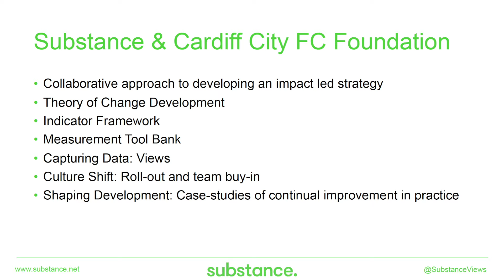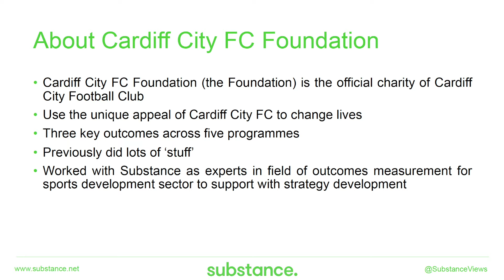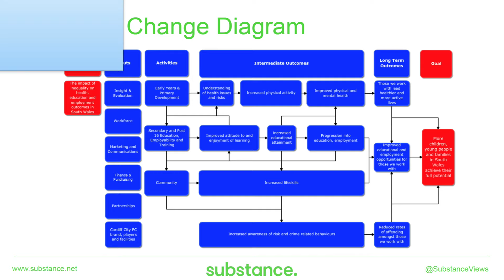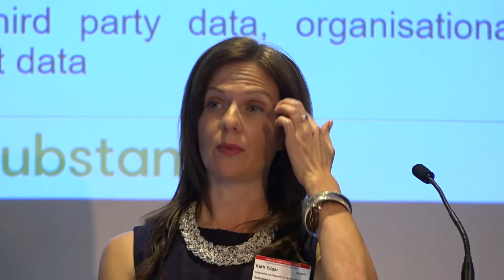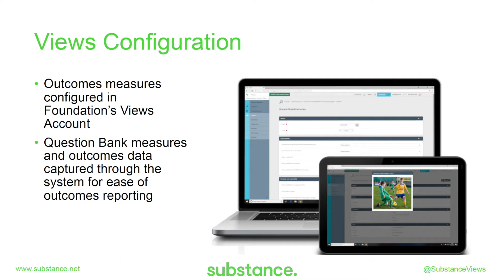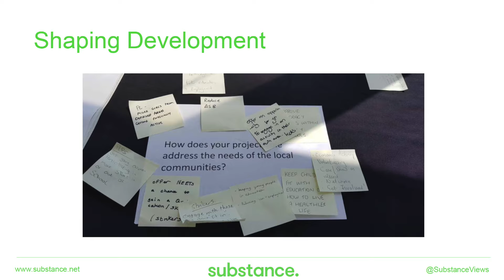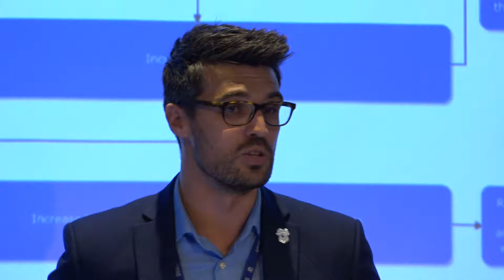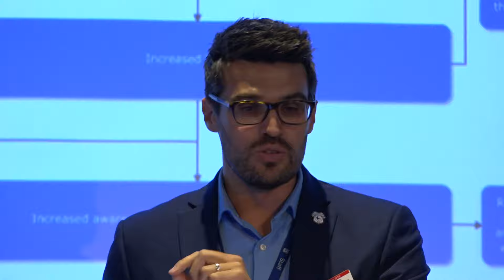Substance Presentation. Getting Wales Moving Conference 2019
This video is a presentation delivered by Substance at the Why Sports Getting Wales Moving Conference 2019.

This video is a Case Study presentation from Kath Edgar,  Co-Founder & Senior Researcher at Substance and Simon Stephens, Programmes Director
Cardiff City Foundation at the Why Sports Getting Wales Moving 2019 Conference.

Venue: Radisson Blu Hotel, Cardiff, Wales

Presenters:  Kath Edgar,  Co-Founder & Senior Researcher at Substance and Simon Stephens, Programmes Director, Cardiff City Foundation
Title:  Inspiring Outcome Focused Programme Design: The journey from theory to practice